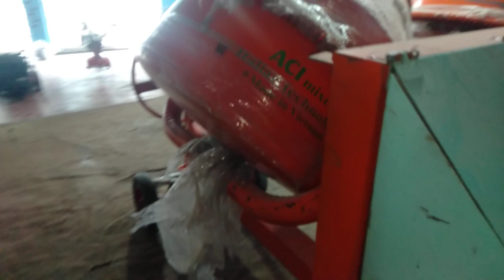Concrete mixer machine | ACI Concrete mixing machine | Agri Tools